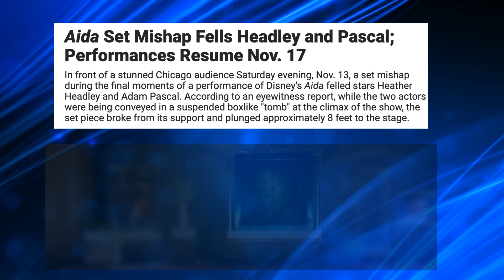Beyond the Pyramids: Disney's Epic AIDA